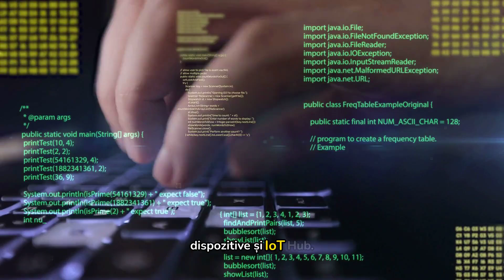Microsoft AZ-220 - Microsoft Azure IoT Developer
Cursul Microsoft AZ-220 – Microsoft Azure IoT Developer oferă participanților abilitățile și cunoștințele necesare pentru a crea și menține cu succes porțiunile de cloud și margini ale unei soluții Azure IoT.

IoT Developers

După finalizarea acestui curs, participanții vor știi să:

creeze, configureze și să gestioneze un hub Azure IoT;
furnizeze dispozitive folosind IoT Hub și DPS;
stabilească o comunicare sigură între 2 sensuri între dispozitive și IoT Hub;
implementeze procesarea mesajelor folosing rutarea IoT Hub și Azure Stream Analytics.
configureze conexiunea la Time Series Insights și să susțină cerințele de integrare a afacerii;
implementeze scenarii IoT Edge folosind module de piață și diverse modele de gateway edge;
implementeze scenarii IoT Edge care necesită dezvoltarea și implementarea de module și containere personalizate;
implemneteze gestionarea dispozitivului folosind dispozitive identice și metode directe;
implementeze monitorizarea, logarea soluției și diagnosticarea acesteia;
recunoască și să abordeze problemele de securitate și implementeaze Azure Security Center pentru IoT;
creeze o soluție IoT utilizând Azure IoT Central.

Cerințe preliminare:
Este necesară experiență în dezvoltare software, precum și în procesarea datelor (înțelegere la nivel general).

Pe lângă aceste noțiuni, cursanții trebuie să aibă cunoștințe de bază privind  implementările PaaS, Saas și IaaS. Este recomandat ca studenții să fi parcurs cursul Microsoft AZ-900: Azure Fundamentals sau să dețină cunoștințele echivalente.